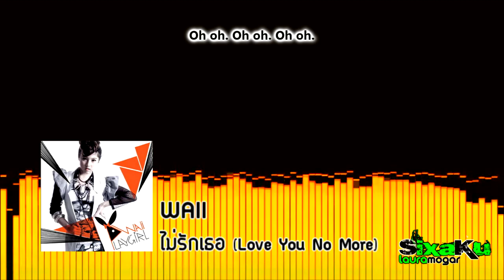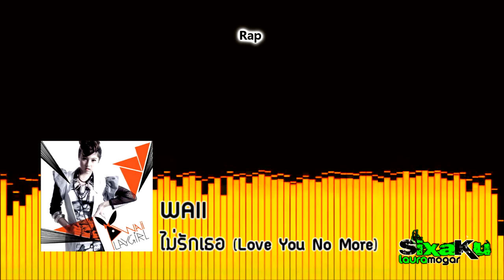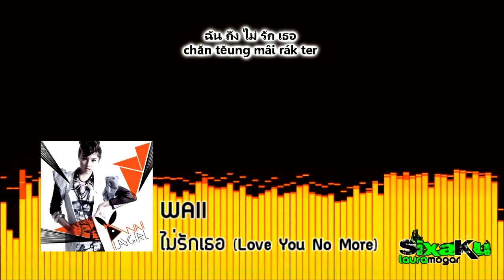[INST] Waii - ไม่รักเธอ (Love You No More) INSTRUMENTAL (Karaoke / Lyrics on screen) [REQUEST]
[●↓↓↓↓DOWNLOAD↓↓↓↓●]

►This is NOT an official instrumental. This is only my interpretation of the original song.

►Give me credits if you use my instrumental ^-^

►Enjoy! :D .
** My only aim is to spread ThaiPop all over the world ^o^